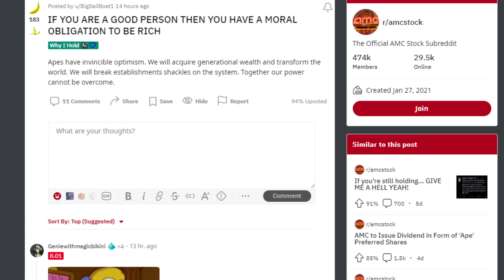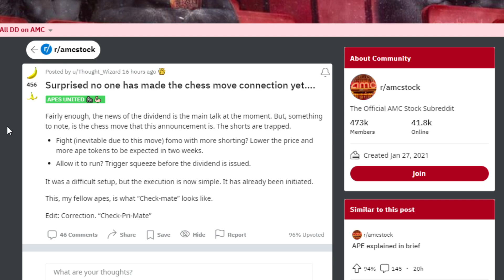AMC STOCK: $70 PER SHARE (IMPORTANT)